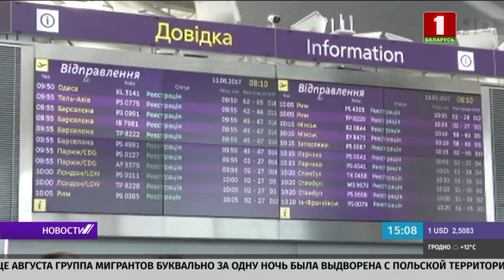В Украине рекорд по невыплаченным зарплатам — 4 млрд. гривен